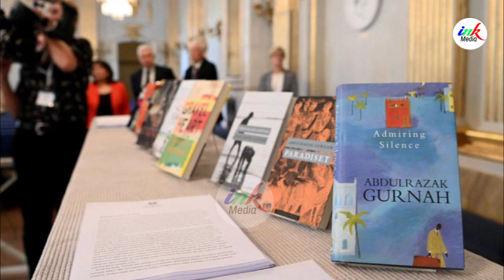MTANZANIA ABDULRAZAK GURNAH ASHINDA TUZO YA NOBEL KUHUSU FASIHI 2021 AISHUKURU TANZANIA